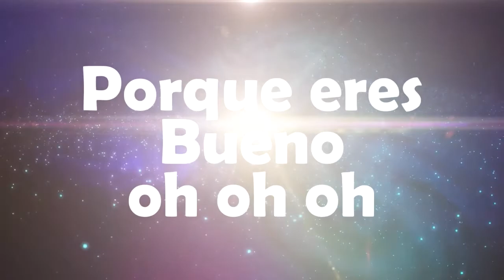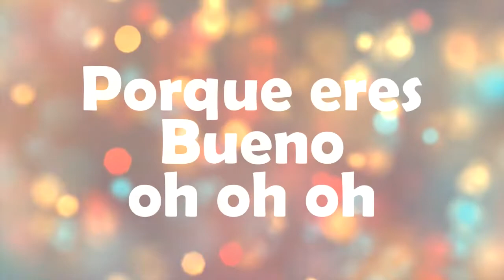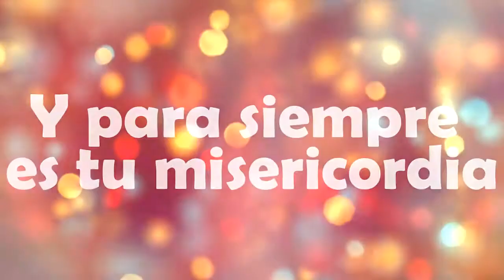Tu Misericordia - Renny Manzano (Vídeo de letras)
Título: Tu Misericordia (House Mix)
Artista: Renny Manzano
Álbum: Predestinado
Fecha de lanzamiento: 2014
Género: Música alternativa cristiana